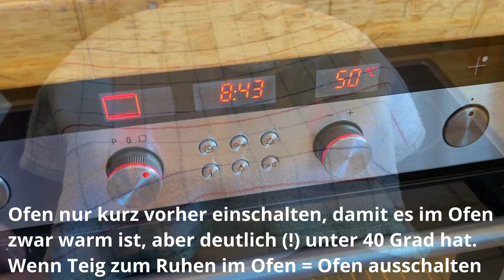Morcheln Rezepte | Schnelle Focaccia mit Morcheln, Spargel & Bärlauch | Pilzrezepte | Focaccia-Teig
In diesem Video zeige ich euch eine einfaches, schnelles, super leckeres Gericht für den Frühling. Perfekt für die Grillparty im Abend.

550 Gramm Mehl
400 ML Wasser
gehäufter Teelöffel Salz
gehäufter Teelöffel Zucker
6 Esslöffel Olivenöl
1 Päckchen Trockenhefe